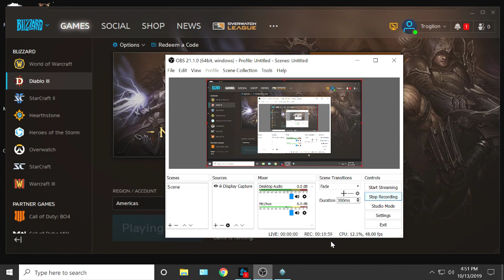Diablo 3, S18, WD -- 288 Multiplayer Greater Rifting.